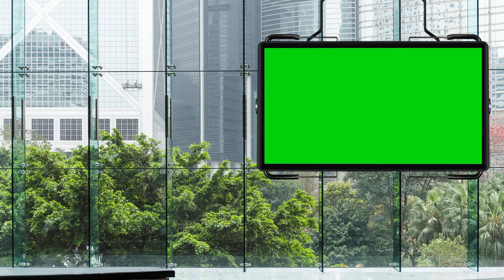News Studio Free Background Video Green Screen, Best Green Screen Effects 021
News Studio Free Background Video Green Screen
Background Video Green Screen

Feel Free to use this background video